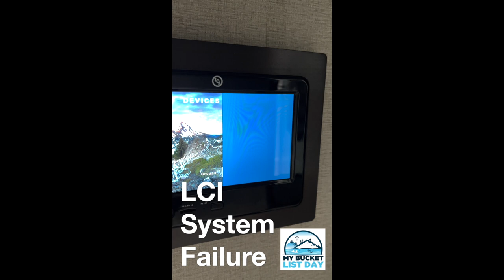When RV's Fail at the WORST Time!!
When RV's Fail at the WORST Time!! LCI OneControl Fail.
⬇⬇⬇⬇Click the ▶Show More◀ to get More info⬇⬇⬇⬇

Click the 🔝 🔝 JOIN Button 🔝 🔝 to become a member and get even more discounts!

Featured:

To enter the contest for the 2 Aventon Sinch e-Bikes, go to this

Get Aventon Aventure E-Bikes or any other model of Aventon bikes by clicking here to receive special discounts...

Get even more discounts ($100 off) on Aventon e-Bikes by emailing us directly at . (Must be a Subscriber of this channel to receive the special coupons)

Our Direct Links

Our New Amazon Direct Store